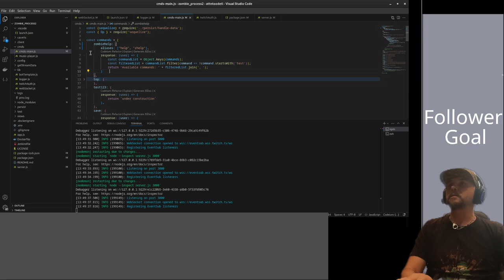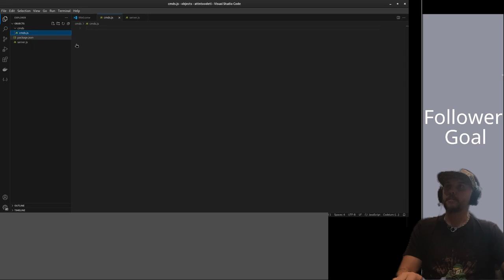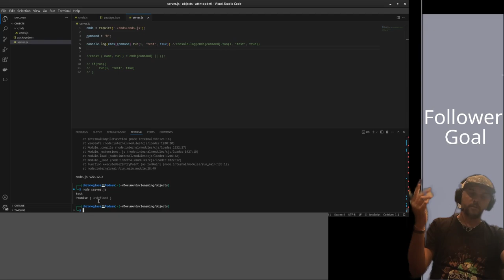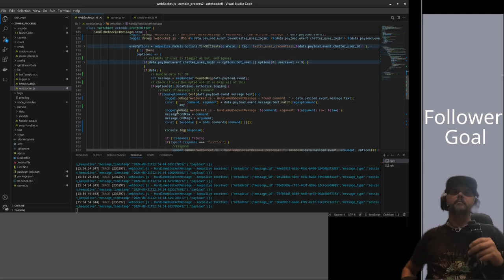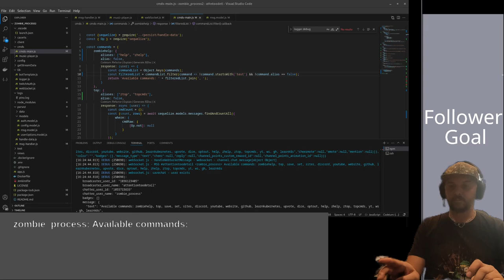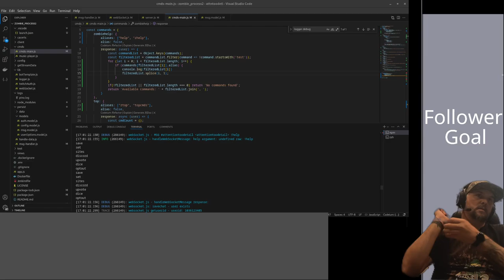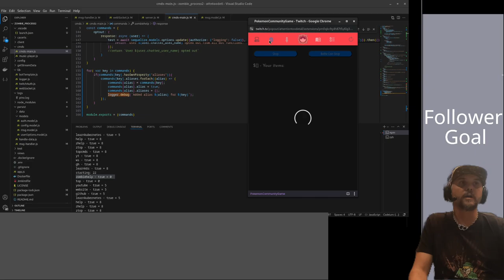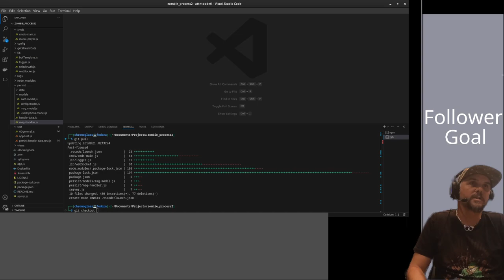Zombie_process - nodejs - twitch bot development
Beating my head against javascript, because, why not? Really though, programming is one of those things where unless you're part of a team, the person who screwed it up is in the chair with you.

Gaming on Fridays, Homelab, Nodejs Development, Ansible, general nerdery on Tuesdays, Wednesdays, and Thursdays, between 2 and 5pm PST.